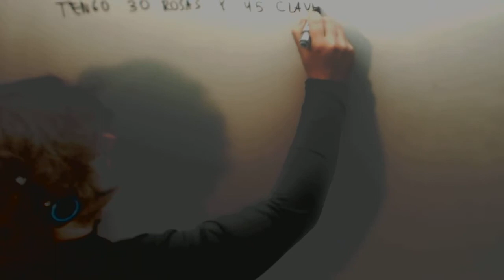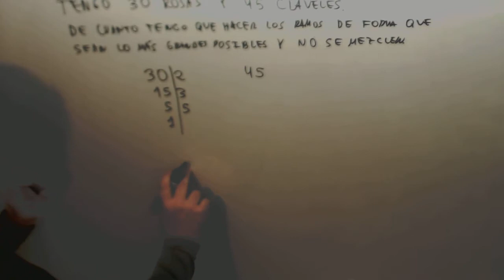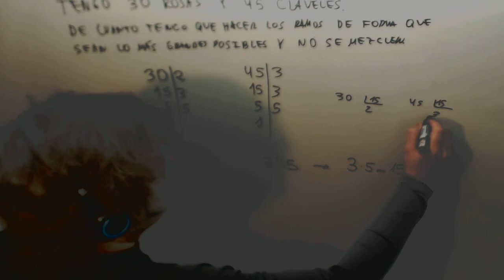Problema MCD Flores Matematicas 1º ESO Academia Usero Estepona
Problema MCD Flores Matematicas 1º ESO